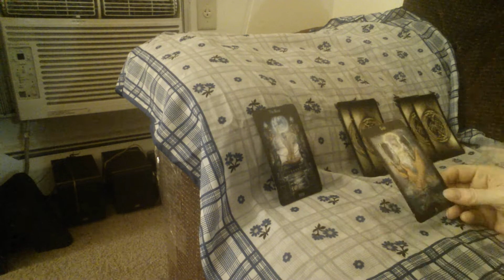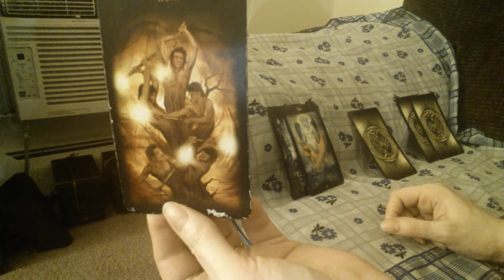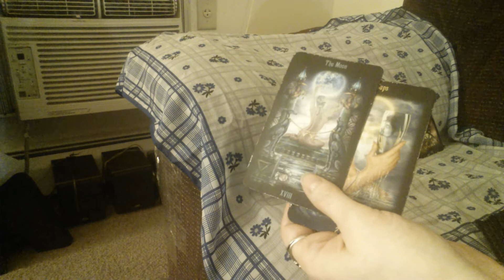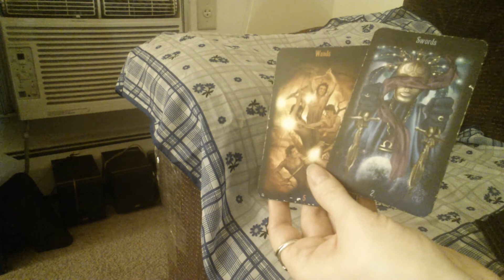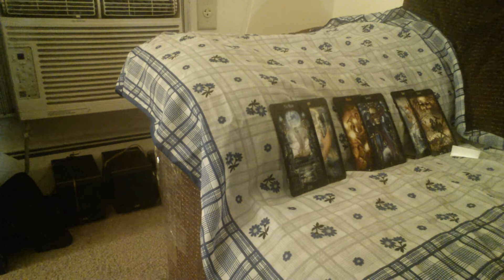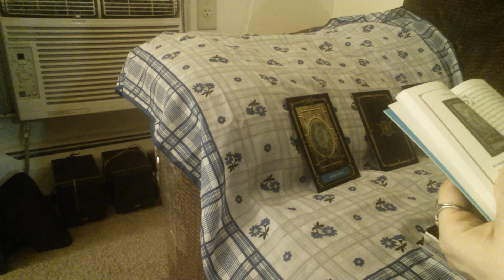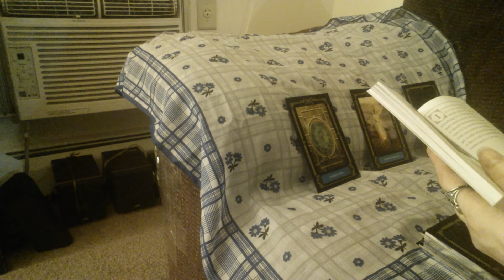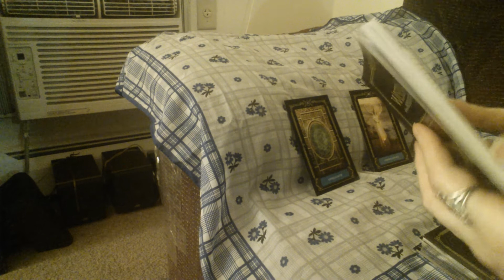Weekly Tarot Reading for July 22nd to July 29th And Reading for Scorpio This Week :)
The Weekly Tarot Reading for this Week and Reading for Scorpio This Week, Stay tuned for your Sign in the upcoming Weeks and please Don't forget to Subscribe, That way you will be informed When I Post a Video ;)